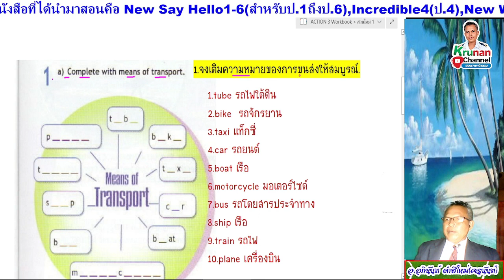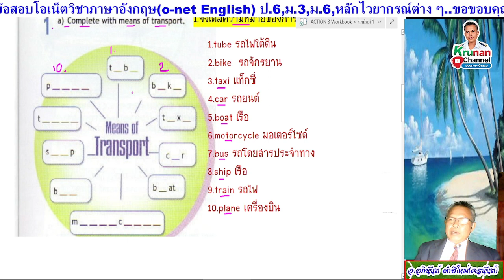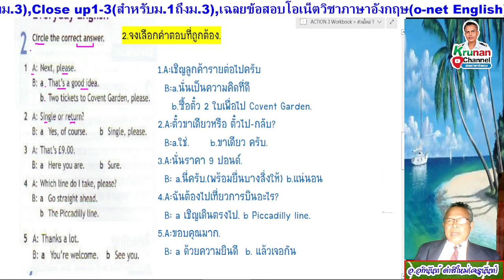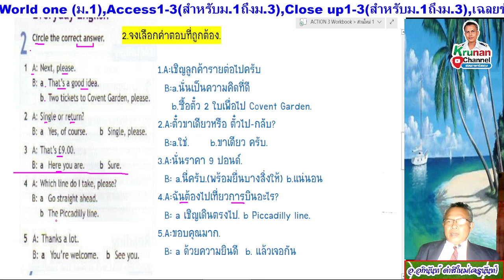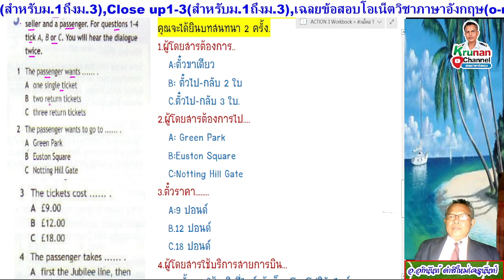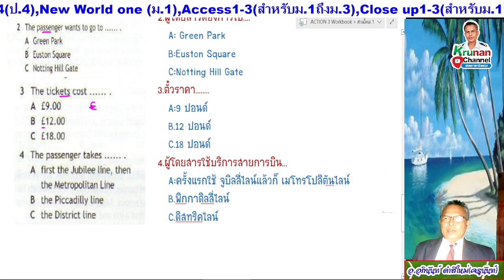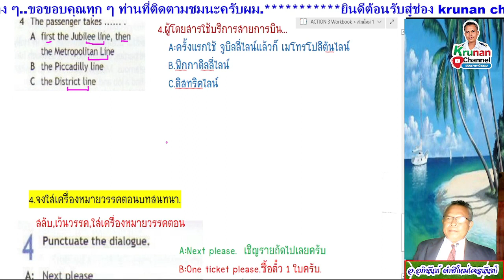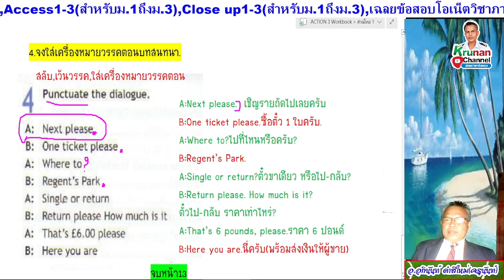Action Workbook 3 ม.3 หน้า 13